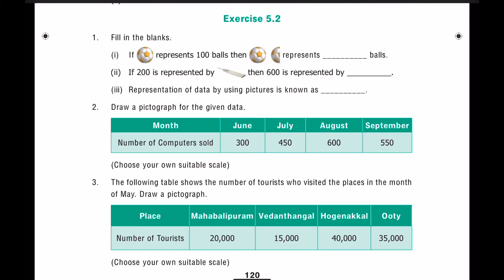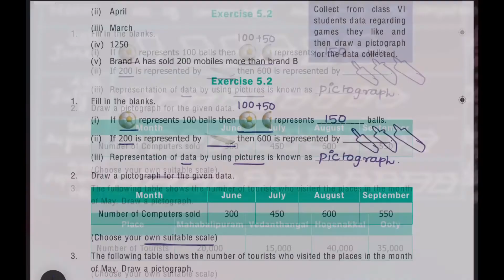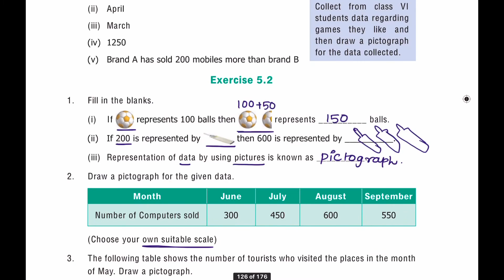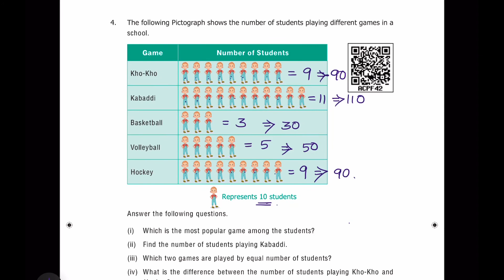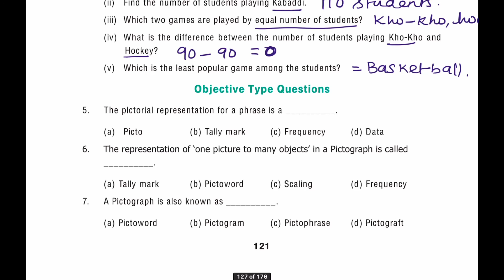6th std Maths Term 1 Statistics Exercise 5.2 in Tamil | 6th Maths Samacheer Kalvi Exercise in Tamil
6th std Maths Term 1 Statistics Exercise 5.2 in Tamil | 6th Maths Samacheer Kalvi Exercise in Tamil